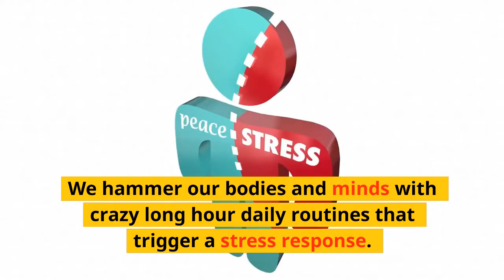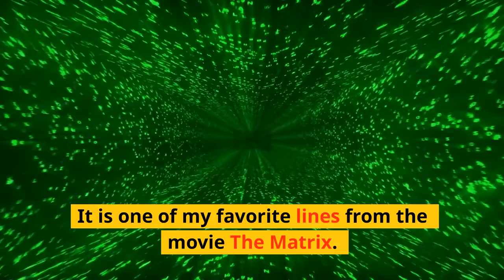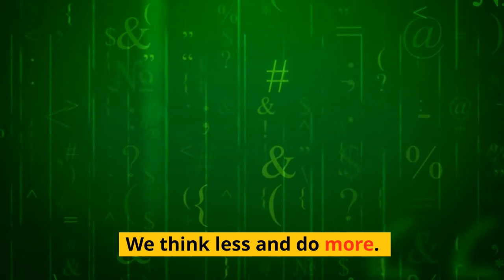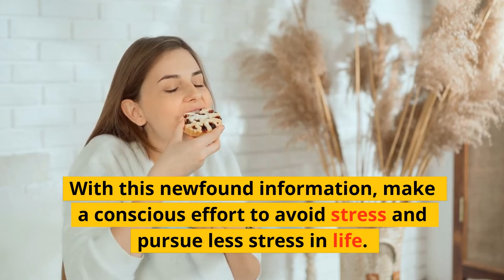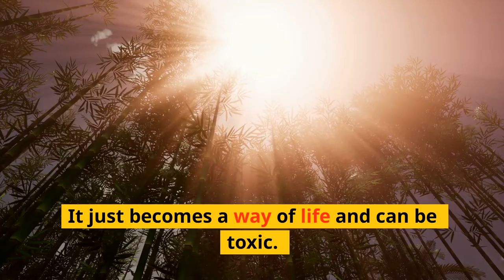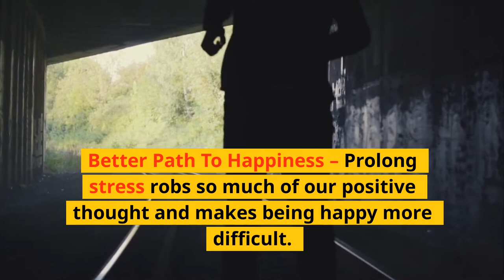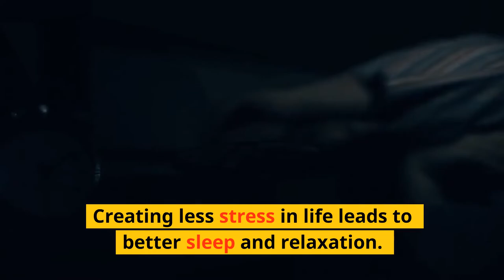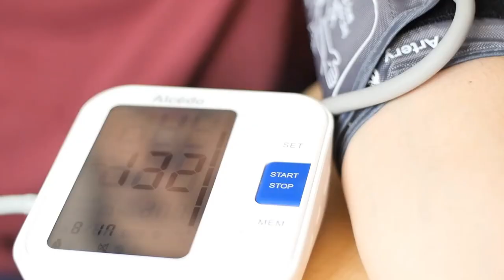Creating Less Stress in Life and The Power of its Hidden Benefits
Let’s explore the hidden benefits of creating less stress in life. Modern life is so fast-paced that we have become so desensitized and don’t remember, creating less stress in life is beneficial.

We hammer our bodies and minds with crazy long-hour daily routines that trigger a stress response. Limited amounts of stress can be good and it has played an intracranial part in human survival.